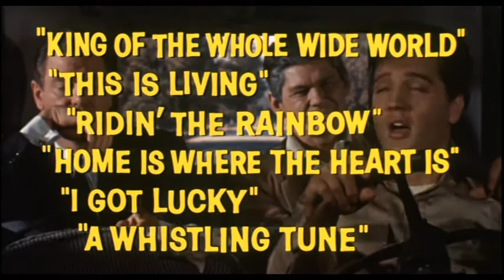Kid Galahad (1962) - Trailer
After completing his military service, Walter Gulick takes a job as a sparring partner at a gym, the owner of which sees potential in Walter as a professional fighter and takes him under his wing.

Directed by Phil Karlson.
Written by Francis Wallace (story) and William Fay (screenplay).
Starring Elvis Presley, Gig Young and Lola Albright.